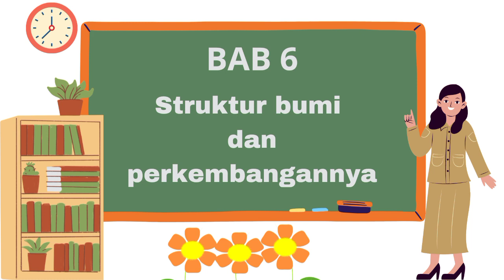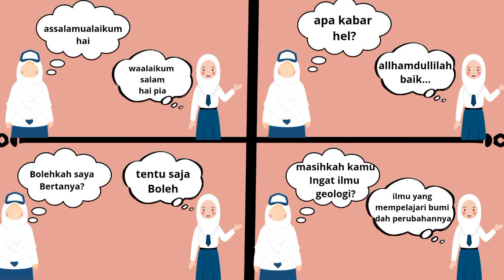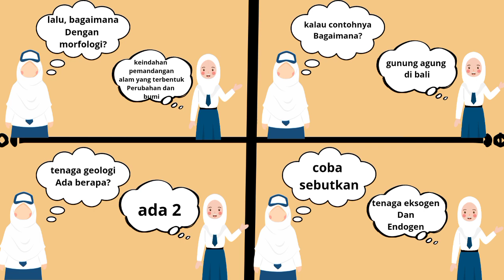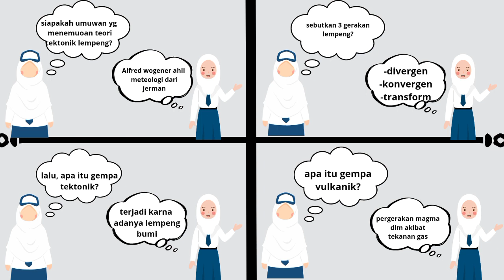STRUKTUR BUMI DAN PERKEMBANGANNYA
Alifia 81